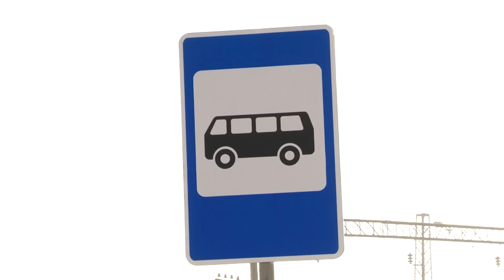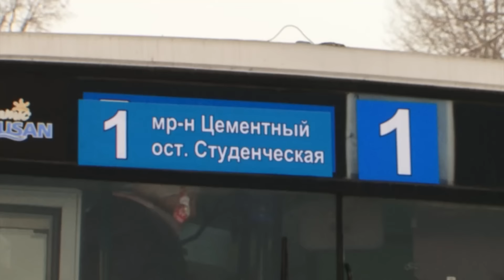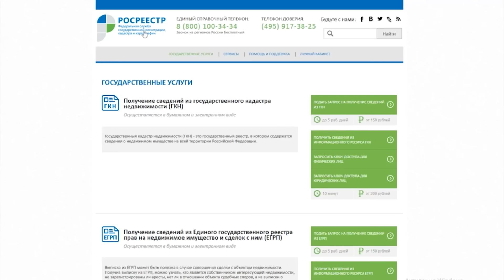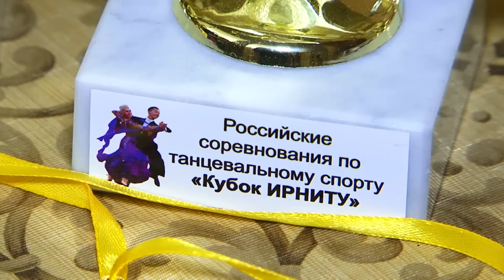«Местное время» за 8 декабря 2016г.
"Сегодня в выпуске:

Армейский план выполнен. Последняя партия новобранцев сегодня отправилась из Ангарска.

Маршрут есть, а автобусов нет. Пассажиры ""единицы"" пока не могут оценить преимущество транспортных изменений.

И на сцене, как в жизни. Спектакль о сложностях семейных отношений привезли в Ангарск столичные звёзды."